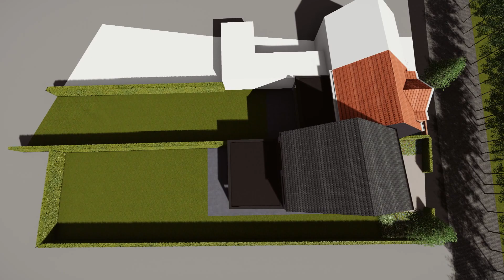Video Lippenhovestraat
Deze grond is geschikt voor het optrekken van een half open bebouwing. Groot pluspunt is zijn idylissche omgeving waar groen en rust voorop staan ! Contacteer ons gerust voor meer info met betrekking tot de mogelijkheden.